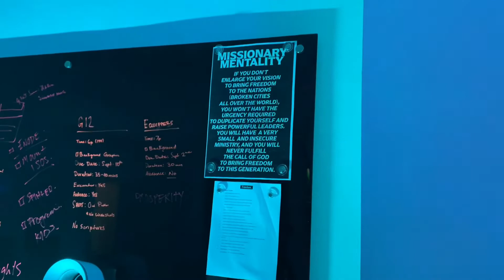what’s wrong with me…